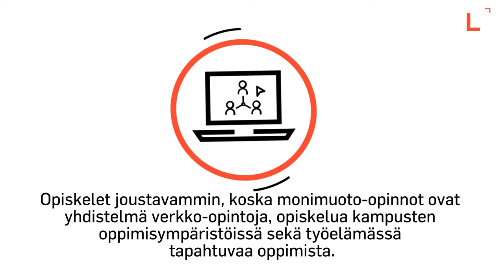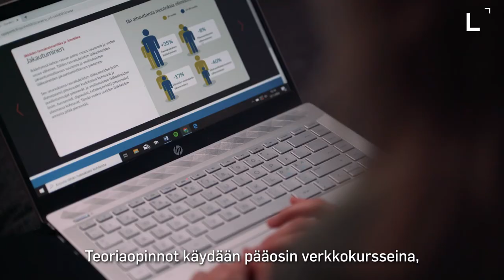Monimuoto-opinnot Lapin AMKissa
Katso videolta millaisia monimuoto-opinnot ovat Lapin AMKissa. Videolta selviää myös mitä AMK-tutkintoja voi suorittaa monimuoto-opintoina.